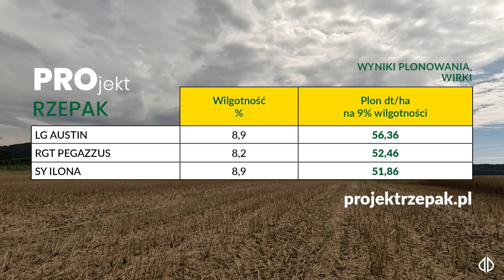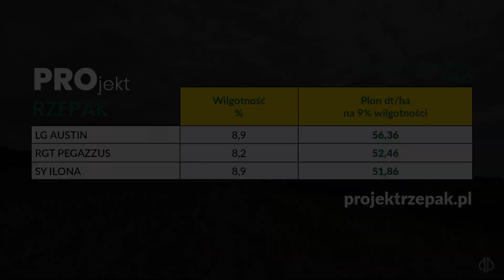Żniwa 2023 - W Wirkach koszenie rzepaku za nami, a jakie plony?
Żniwa 2023 zakończyliśmy już na plantacji demonstracyjnej Wirki, dokładnie  w ostatnią niedzielę lipca - 30. dnia miesiąca. Plantacja w powiecie świdnicki w gospodarstwie Grzegorza Guzika.

Plony mocno zróżnicowane, ale zadowalające gospodarza i nas. Mimo zróżnicowanej klasy bonitacyjnej gleb na tym polu (IIIa – IVb) oraz deszczem nawalnym po siewie i niedostatkiem opadów w okresie maja i czerwca odmiany w całości doświadczenia osiągnęły wysoką średnią 𝟰,𝟵𝟴 𝘁/𝗵𝗮.

Najlepszy 🥇 w stawce okazał się 𝗟𝗚 𝗔𝘂𝘀𝘁𝗶𝗻, który potwierdził wizualną ocenę potencjału plonowania w tej lokalizacji, a także swoją bardzo dobrą dyspozycję w tym sezonie. Kolejne miejsca należały do kiłoodpornego 𝗥𝗚𝗧 𝗣𝗲𝗴𝗮𝘇𝘇𝘂𝘀 oraz królowej pól rzepaku, populacyjnej 𝗦𝗬 𝗜𝗹𝗼𝗻𝗮. Do grona najwyżej plonujących odmian w tej lokalizacji (powyżej 5,0 t/ha) warto dołączyć odmianę 𝗠𝗲𝘁𝗿𝗼𝗽𝗼𝗹. Zapraszamy do całościowej relacji ze zbioru i poznania dokładnych wyników plonowania najlepszych odmian w lokalizacji Wirki.